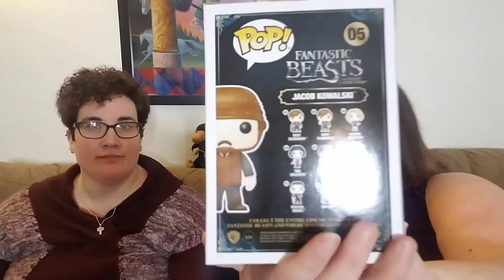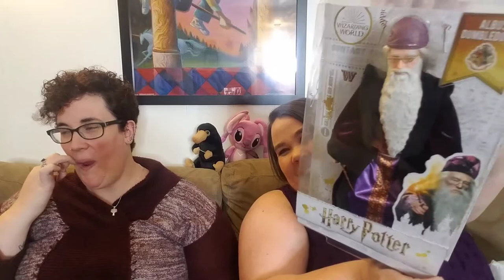HARRY POTTER HAUL | Bertie Botts Challenge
Courtney and I went shopping on MLK Jr Day since I had the day off. We went to our local hobby shop, Radar Toys, and found some amazing Harry Potter merch! We also stopped by Wal-mart and found a Funko Pop and a Pokemon Mega Construx Jiggly Puff.   We had so much fun!

We also had to try the Harry Potter Berite Botts Every Flavor Beans. Courtney was extremely unlucky! Mine wasn't so bad. She was most displeased with me. LOL

Of course my cat Dante had to make an appearance. He is just so cuddly!

Head on over to my blog post about this trip if you want to see the cool display Radar Toys has up right now.

Funko Pop Niffler Keychain

Funko Pop Pen - Antonio - Chupacabra

Jacob Kowalski Funko Pop

Hermione as a Cat Funko Pop

Bioworld Harry Potter Flying Key Necklace

Bertie Botts Every Flavor  Beans

Jigglypuff Mega Contrux

If you want to check out Radar Toys head over to